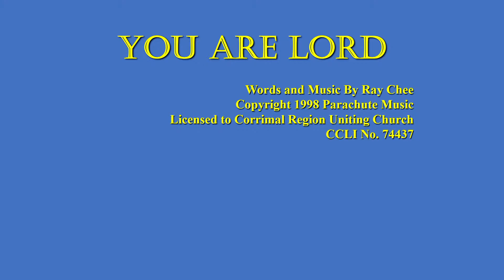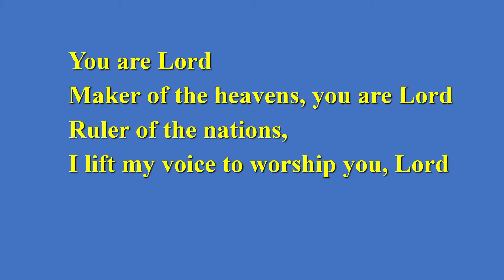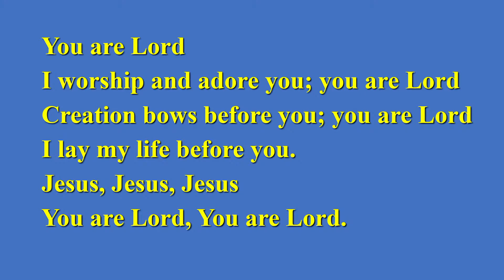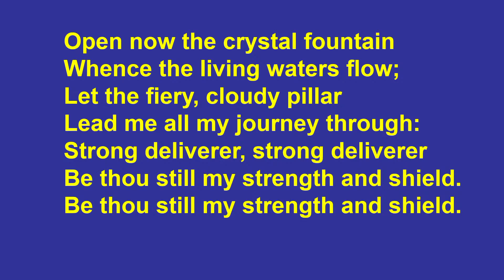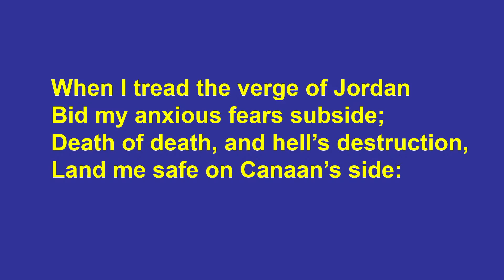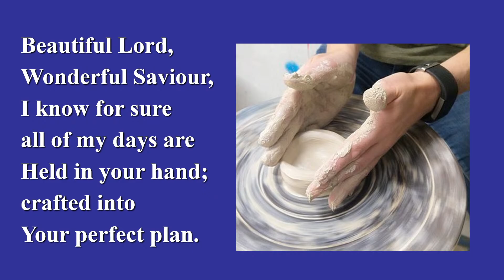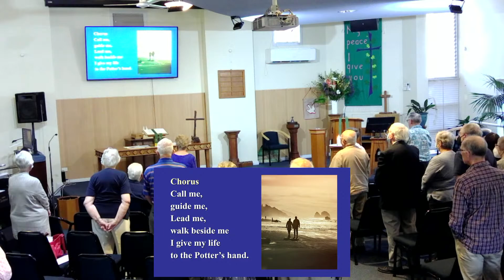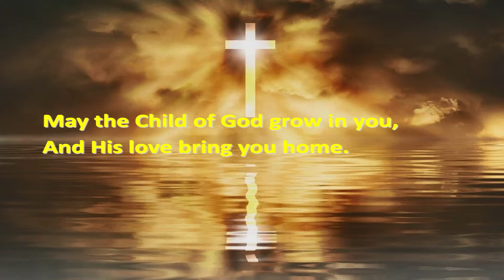Corrimal Uniting Church Sunday Worship Service 13th November 2022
00:00 - Call To Worship
04:20 - First Song (You Are Lord)
13:17 - Bible Readings
15:31 - Homily/Sermon
36:20 - Second Song (Guide Me O Great Jehovah)
38:44 - Announcements
43:37 - Prayer Of The People
46:53 - Final Song (The Potter's Hand)